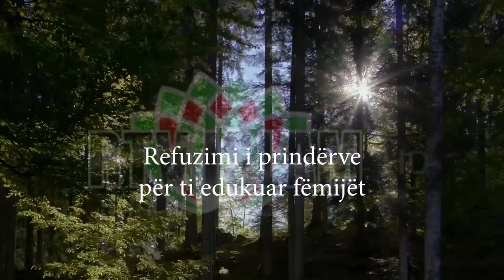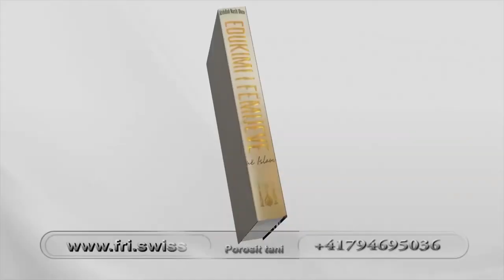EDUKIMI I FËMIJËVE NË ISLAM, pjesa e 23